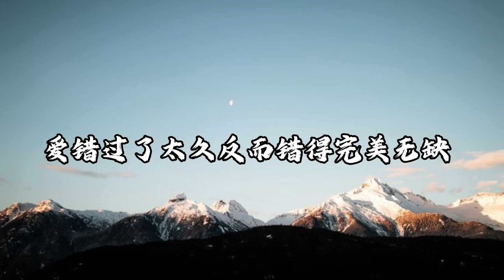林宥嘉 Yoga Lin 兜圈